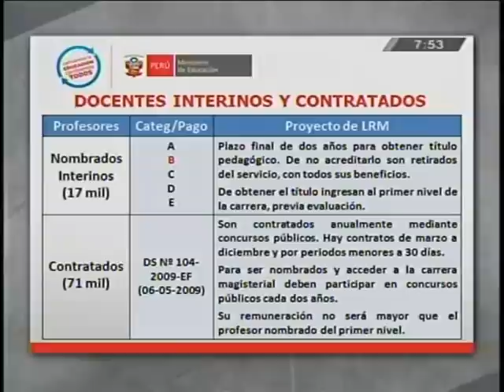Proyecto de Ley de Reforma Magisterial - Profesores interinos y contratados.